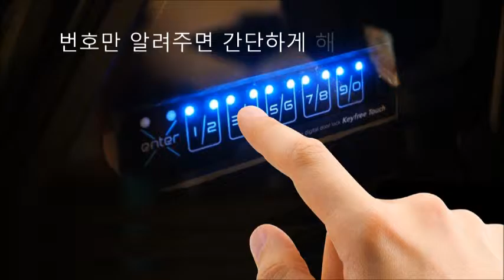쉐보레 아베오 스키장 에서 카쉐어링하면 꼭 발생하는 일